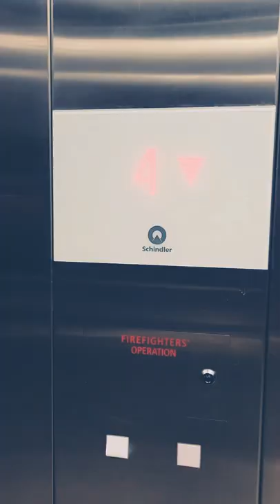what a morning! why this?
opened up to a care free morning.  what's in your cup?  tap in on the comments of what's in your cup for today.  make sure to subscribe and travel the journey with me.